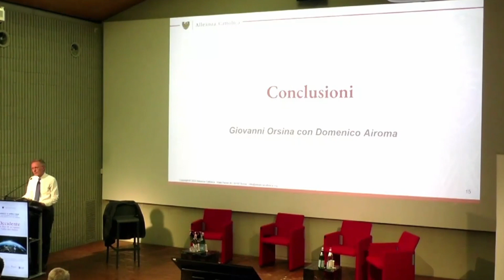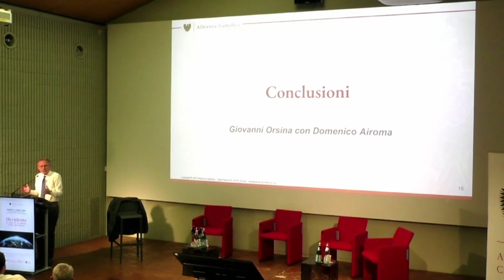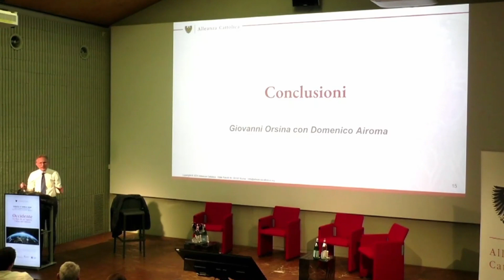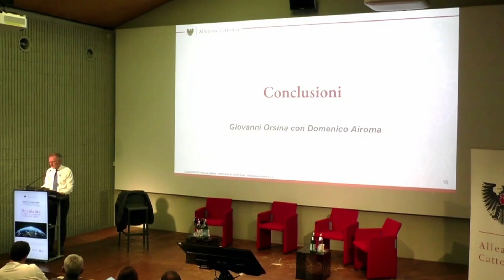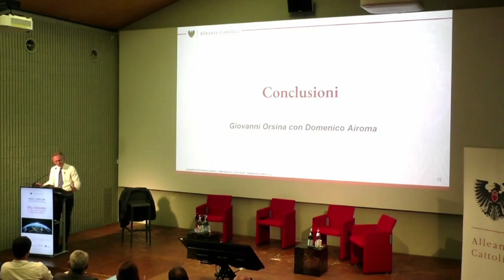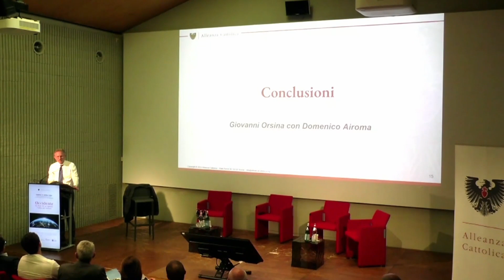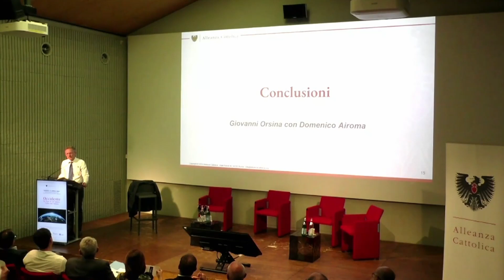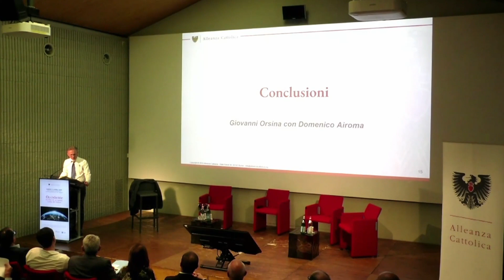Conclusioni 2 - Occidente: la fine di un'epoca, l'alba del futuro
Domenico Airoma
Seconda parte conclusioni

Centro Congressi Giovanni XXIII Viale Papa Giovanni XXIII 106 – Bergamo

Occidente. La fine di un’epoca, l’alba del futuro

Convegno nazionale organizzato da Alleanza Cattolica in collaborazione con Centro Studi Rosario Livatino, Nonni 2.0, Ditelo Sui Tetti!, Unione Cristiana Imprenditori Dirigenti.